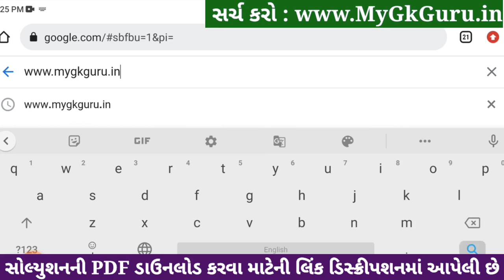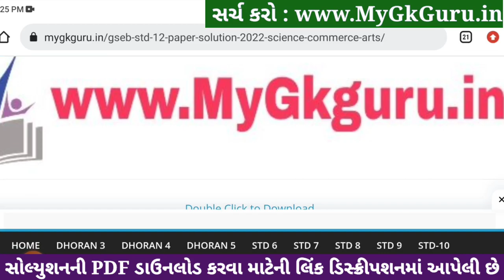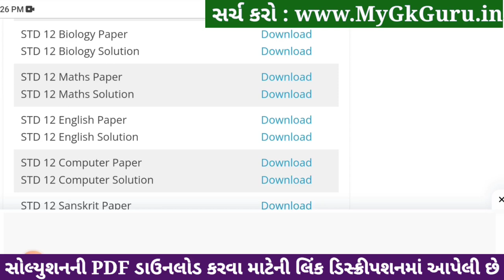std 12 biology ekam kasoti 2024 january, std 12 biology ekam kasoti 2024, ekam kasoti std 12 biology